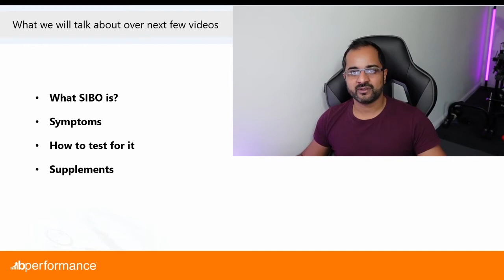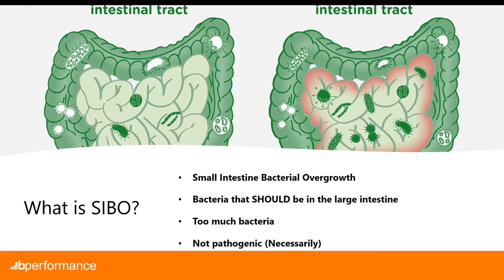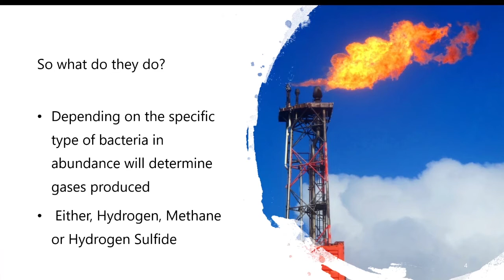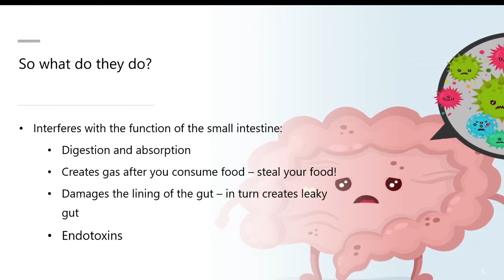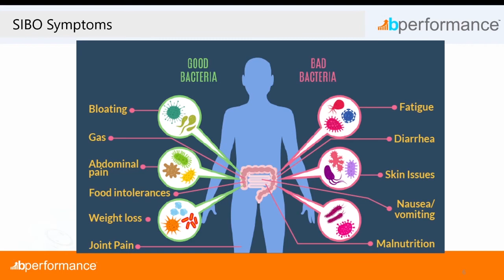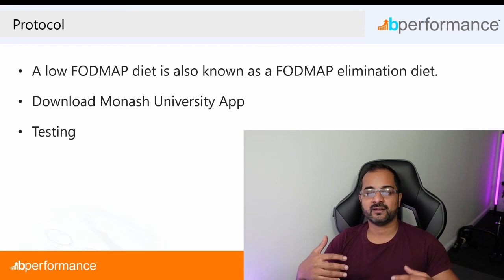HOW TO DIAGNOSE SIBO, DO I HAVE SIBO AND NOT IBS?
Hi Everyone, welcome to another video.  In todays video I want to talk about gut dysfunction and specifically SIBO (Small Intestine Bacterial Overgrowth).  I had SIBO for many years and it took me a long time to understand this issue as I thought i had IBS.  Many people struggle with this problems and it can be very frustrating and difficult to get rid of as it can easily come back.  I am going to help you understand:
1) What is SIBO?
2) Why does it occur
3) What are the symptoms?
4) Protocols to help remove this the most cost effective way

If you struggle with SIBO it can be such a pain so please don't lose hope.  I will help you to fight this as I did with amazing results.  IBS is a common diagnosis for many gut-related symptoms but this is, unfortunately, a problem as SIBO has been found to be the problem in around 84% of IBS related issues.  Do you think you may have Leaky gut also?

DO YOU WANT TO BE TESTED FOR SIBO AND WORK WITH ME? - test kits and supplement protocols not available below please complete this form

For more info check out these supplements you may find helpful: (Please do not ask me about protocols as I will not give advice do your own research before taking any supplements!:

THIS IS A GENERIC PROTOCOL NOT SPECIFIC FOR HYDROGEN OR METHANE.  FOR MORE DETAILED PROTOCOL AND TESTING COMPLETE FORM

Fantastic book with solutions
1) Biofilm disrupter
2) Antimicrobial
3) Pro biotics to kill and rebalance
4) High strength garlic
5) Berberine with HCL
6) Neem
7) Cleanse gut and remove unwanted bacteria
8) Digestive Enzymes - take before large meals
9) Take during protocol if you have a sensitive belly
10) Take for any die off reactions to clean out dead bugs